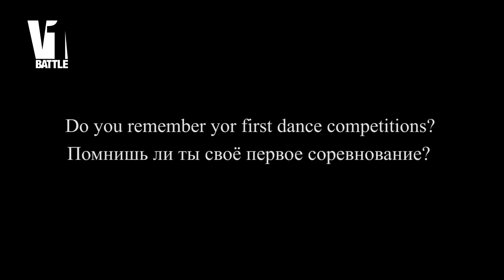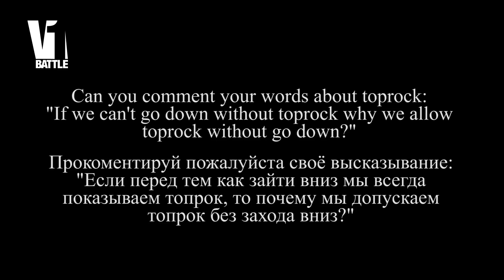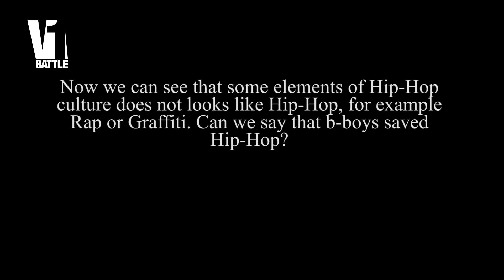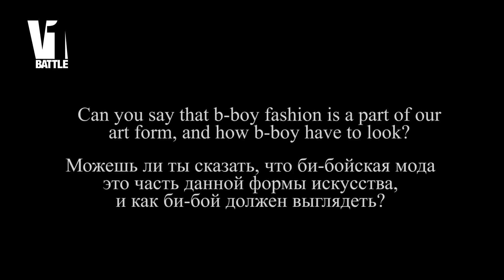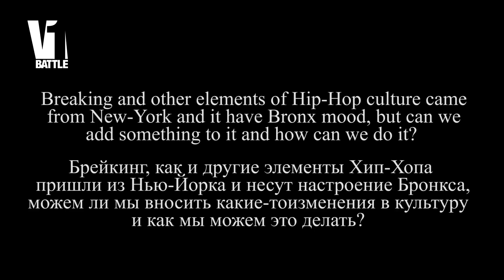Ken Swift Interview for V1 BATTLE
Saint-Petersburg Russia 2016. Breaking and Hip-Hop pioneer talks about culture, streets, world scene and a lot of other things.